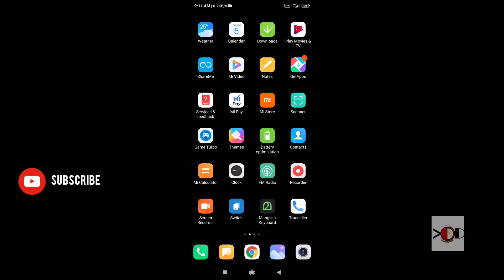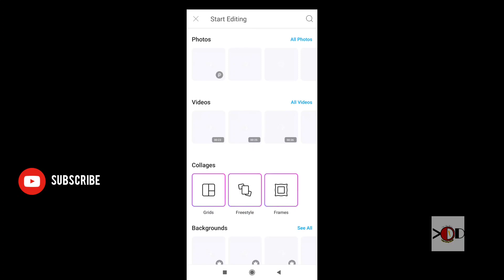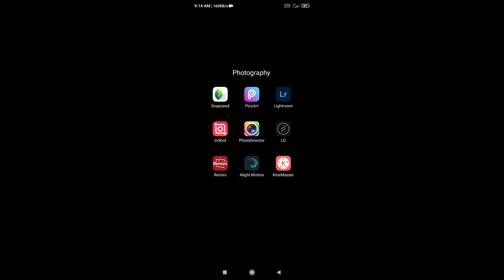Lyrics Adding To Video tutorial | inshot | PicsArt